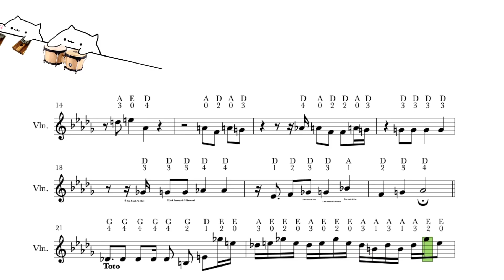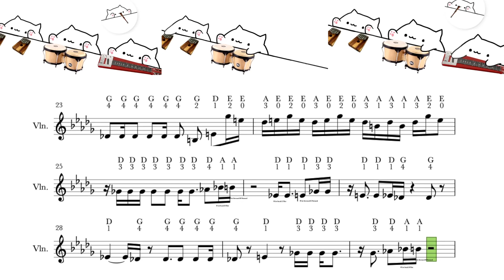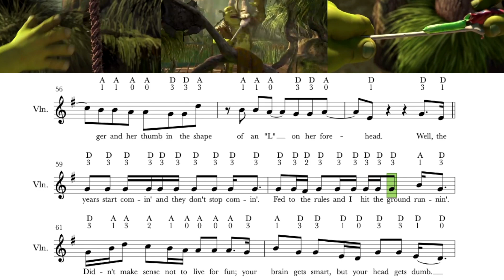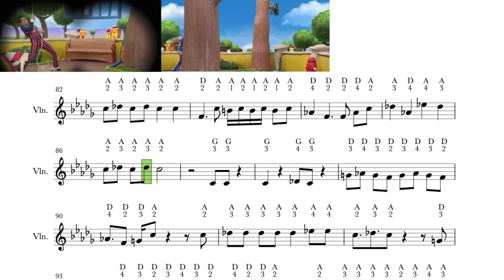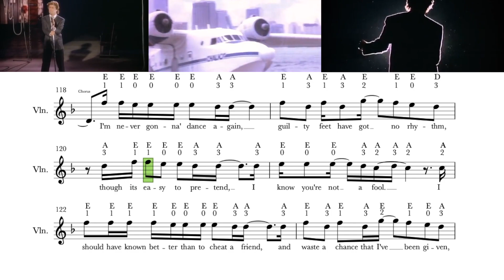Super Easy Memes To Play On Violin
You're gonna' be able to play these memes on your violin now!!

🎻 What you'll learn in this video: 👇
In this Violin sheet music tutorial you'll be able to practise & play along with the scrolling Violin sheet music + get the FREE violin sheet music pdf to download and print out of super easy memes.

~ Practise & play along with this Violin sheet music tutorial by following the scrolling violin sheet music or print out the part from the above link. ⬆️

Have fun! 🤗🎻

Hi there,

Michelle 🎻🙏